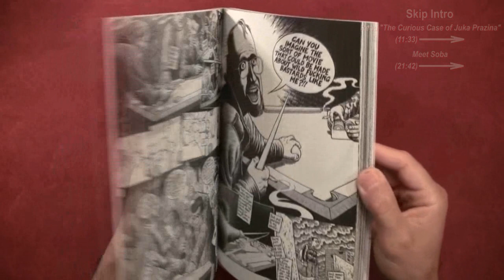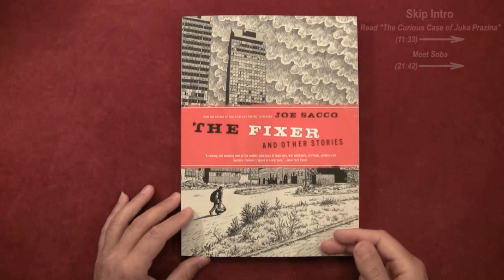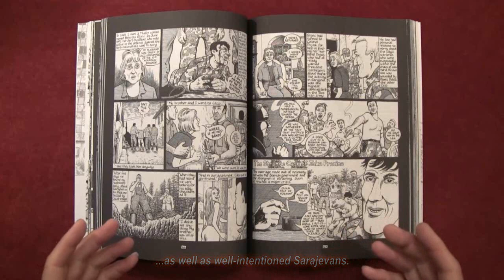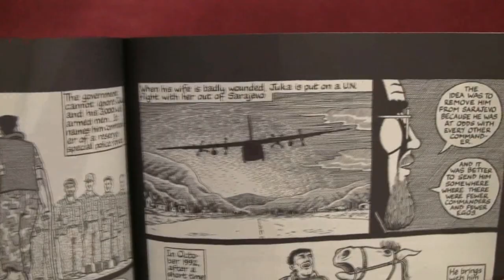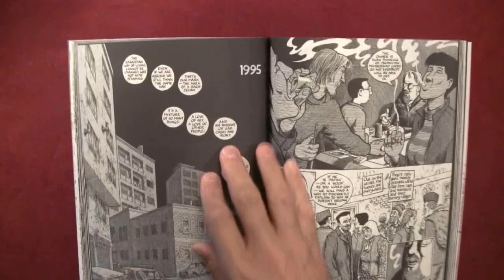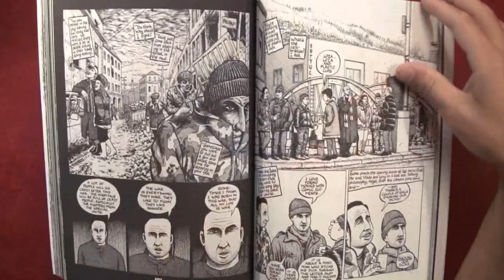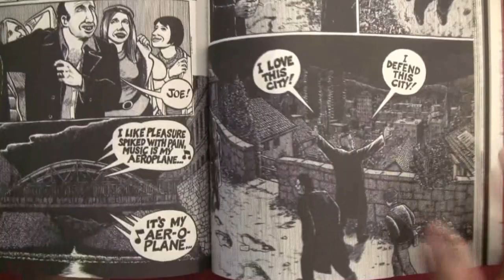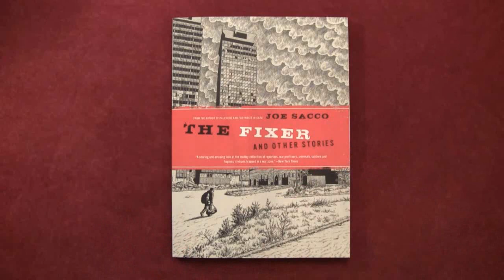Reading Comics: "The Fixer" by Joe Sacco, Juka Prazina, Soba, Sarajevo, Yugoslavia - ASMR - Male